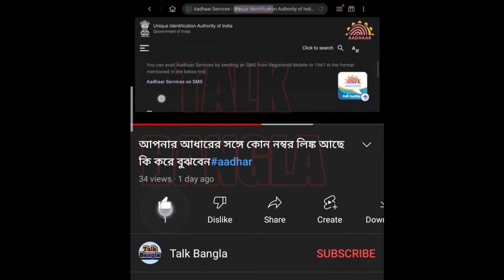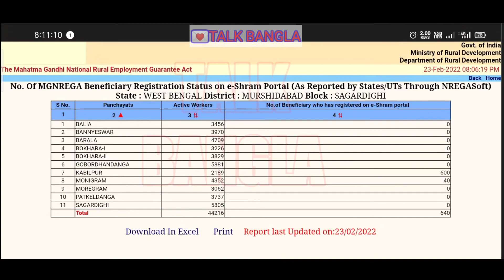E-shram card beneficiary list 2022। eSHRAM card online 2022 | labour card list